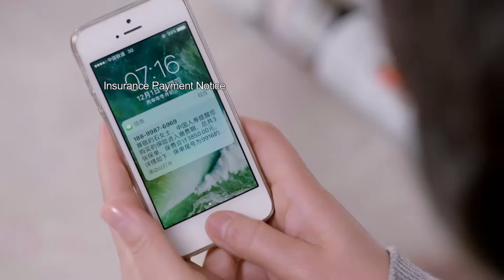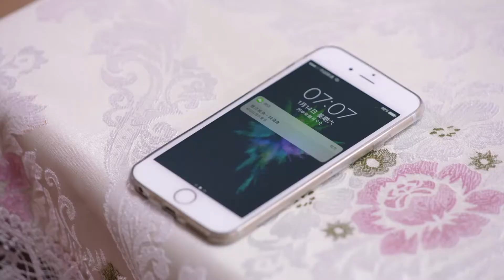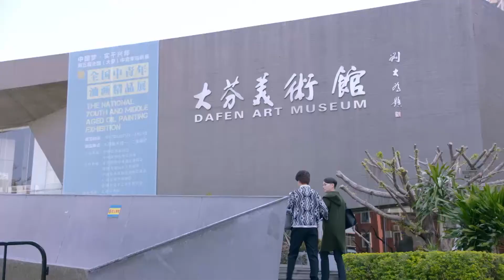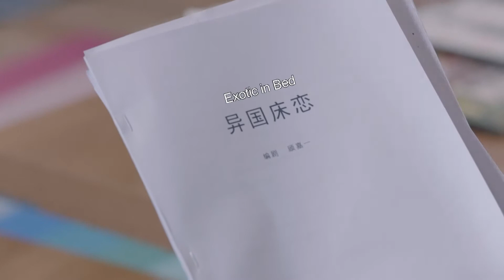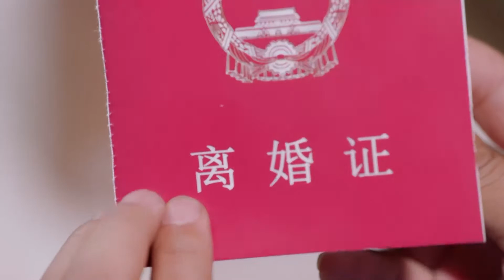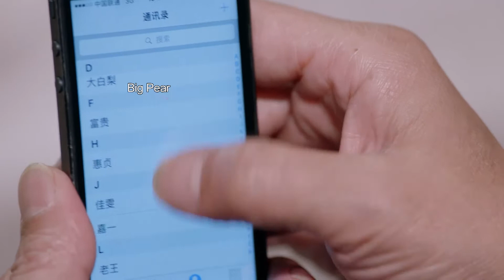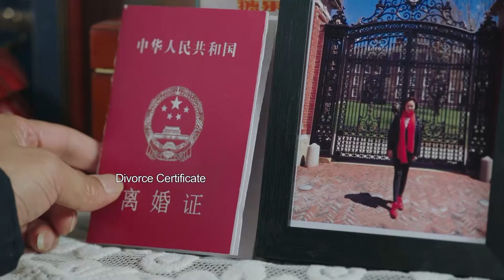《亲爱的她们23》Dear My Friends（英文）